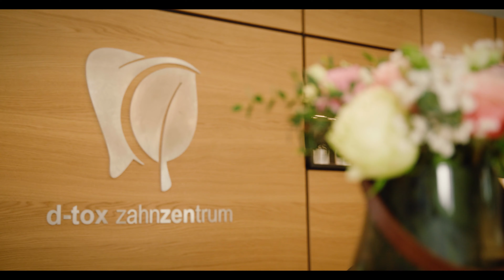D-Tox Zahnzentrum: Ihre Praxis für biologische & ganzheitliche Zahnheilkunde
Biologische Zahnmedizin auf höchstem Niveau im D-Tox Zahnzentrum Rosenheim: Dr. Prein und sein Team sind als Zahnärzte Experten für ganzheitliche Zahnmedizin.

In Deutschlands größtem Zentrum für biologische Zahnmedizin in der Nähe von München erwartet Sie eine Zahnarzt Behandlung, die auf ästhetisch perfekte und biologisch erstklassige Zahnbehandlungen nach dem D-Tox Dental Konzept abzielt.